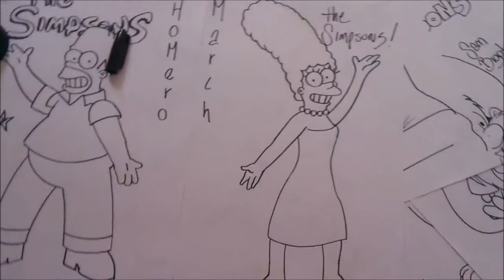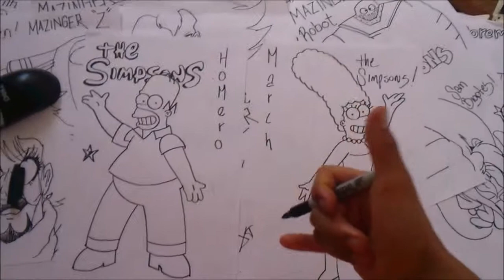Mira y Aprende a Dibujar a Pulso a MARCH DE LOS SIMPSONS 1#Xdb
APRENDE NENE!